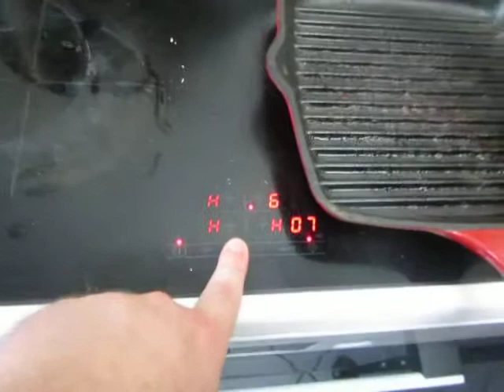cooking for women and eggs; 394